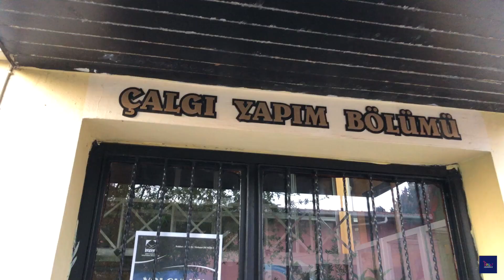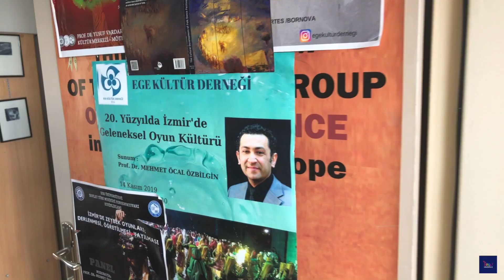Zeybek from the Aegean: Robin Hoods of dance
Zeybek is a traditional folk dance from the Aegean region.

It is one of the main folk dances in Izmir, which is the third biggest city of Turkey.

In this video, we are in Ege University of Izmir and we talk to Prof. Mehmet Ocal Ozbilgin about the origins of zeybek dance.

Ozbilgin’s expertise is in zeybek dance and he tells us the history and the music of zeybek.

In this video you’ll be able to learn why zeybek is the dance of the ‘Robin Hoods’.

While we talk to Ozbilgin, Ege University Turkish Folk Dances Community performs pieces of zeybek dance for us.

Then you would be able to see young students’ love for Zeybek dance

Thanks to The Suna and İnan Kıraç Foundation Photography Collection (Suna ve İnan Kıraç Vakfı Fotoğraf Koleksiyonu) and SALT Research for the zeybek photos that we’ve used in the video.

Links to the some of the music and the video pieces in this episode:

In Dance Journals, we are telling the stories about dance from inspirational dancers to dances from all over the world.

Share your dance stories with us and ask us anything about dance so we can make a video about it.